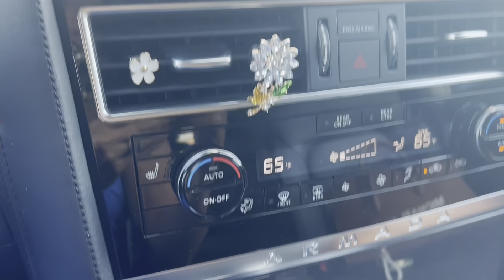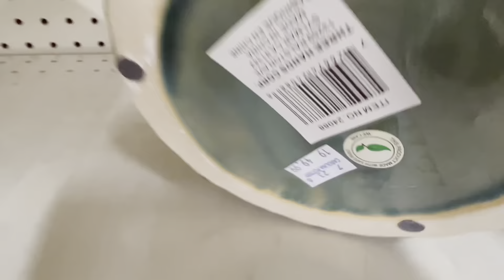Porqué solo compras? Mi orden en Temu, platiquita, etc.